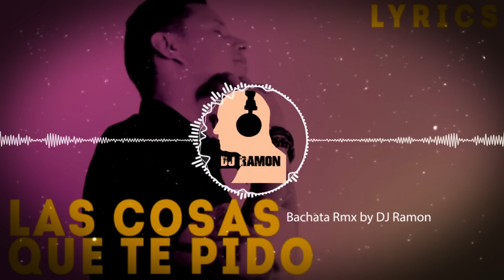Las Cosas Que Te Pido - Leoni Torres (Bachata RMX by 🎧DJ Ramon🎧)